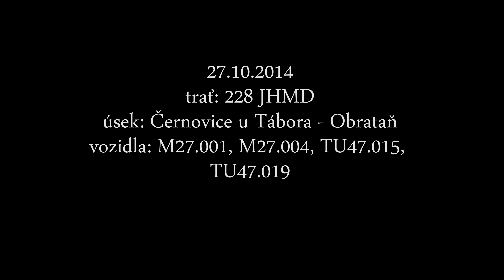Jeden podzimní den na Obrataňce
Sestřih záběrů ze dne 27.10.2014 na trati Jindřichův Hradec - Obrataň v úseku mezi Černovicemi u Tábora a Křečí. První kilometry začaly s cestujícími najíždět také nově zrekonstruované motorové vozy M27.0.